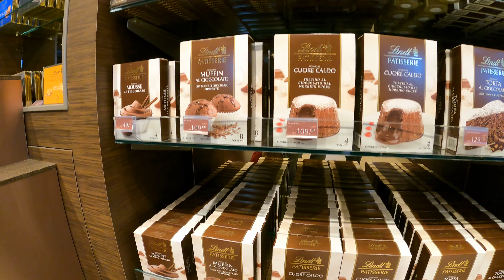Barkarby, Sweden குறைந்த விலையில் Branded பொருட்கள் கிடைக்குமா ?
Mohanrajan Natarajan